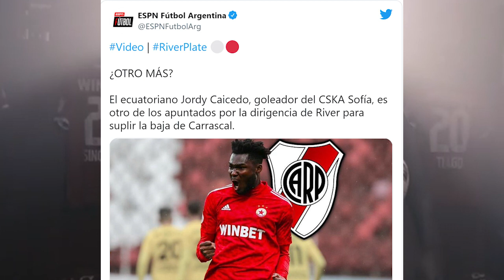JORDY CAICEDO REFUERZO DE RIVER PLATE! PEDIDO DE MARCELO GALLARDO